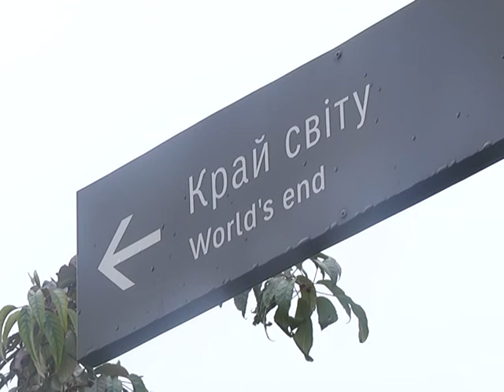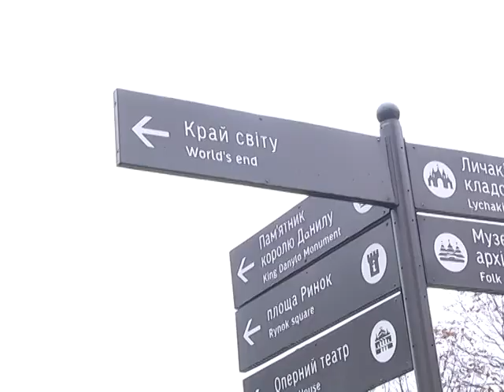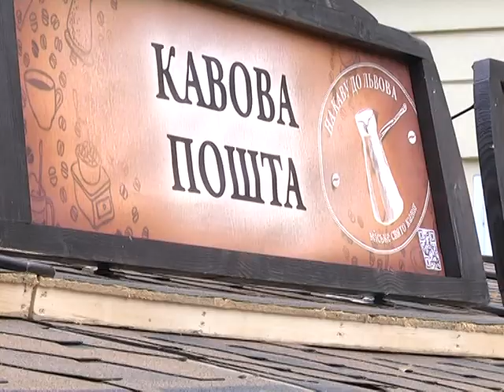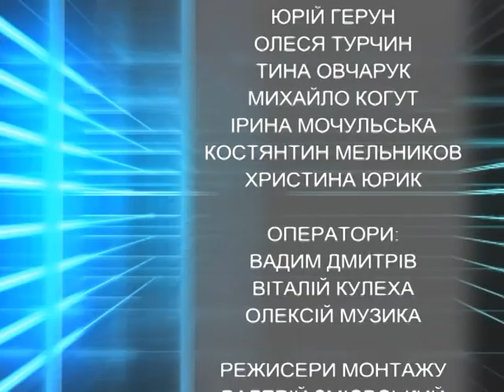30 09 2013 VICH NA VICH V MPEG2 DVD PAL